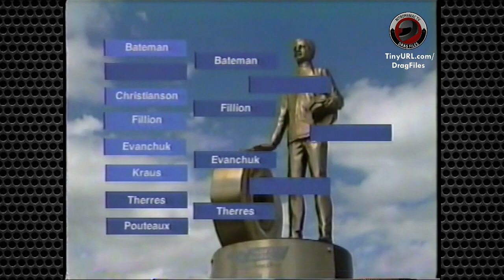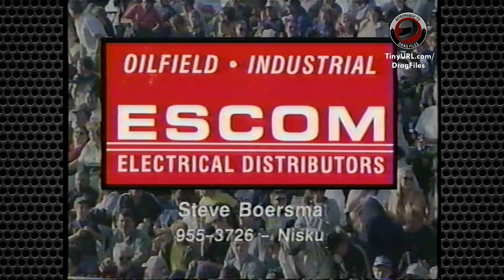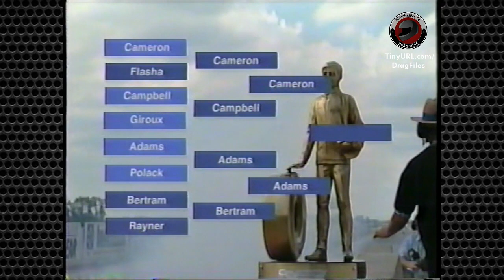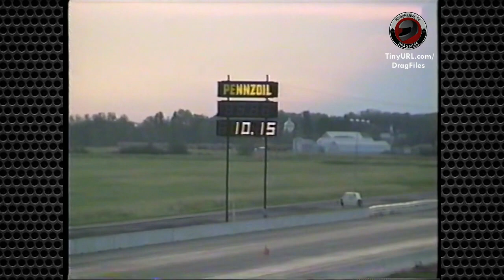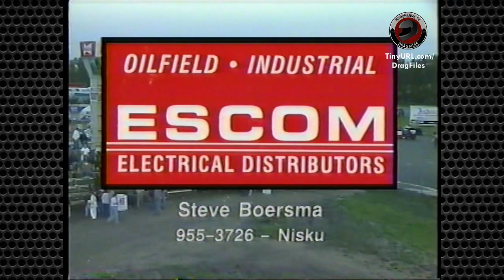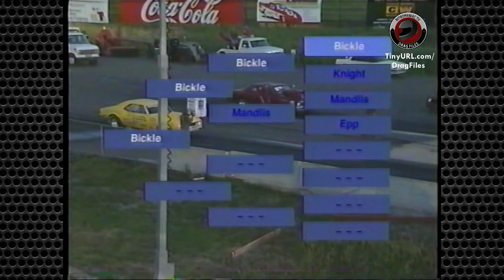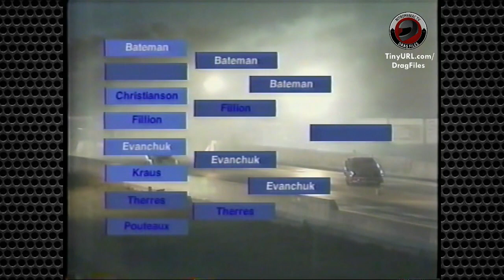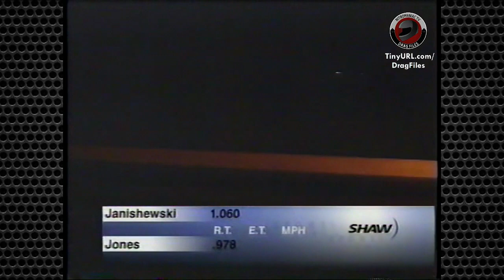2000 Hot August Night/NHRA Canadian Open @ Budweiser Motorsports Park (Castrol Raceway)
More classic Division Six action coming your way as this is a live broadcast of the 2000 Hot August Night/NHRA Canadian Open from Budweiser Motorsports Park in Edmonton. A rain out earlier in 2000 meant that on one day, the Wally's for the NHRA Canadian Open and the Hot August night would be ran simultaneously. (KN)

Gord Craig and Stan Ankers on the Call, Broadcast produced by SHAW TV in Edmonton.

For more classic racing and current motorsports action, check out:
TinyURL.com/DragFiles

Check out my buddy Austin Ogonoski who will be posting some more classic broadcasts over on his channel:

TinyURL.com/DragFiles

and like me on facebook!